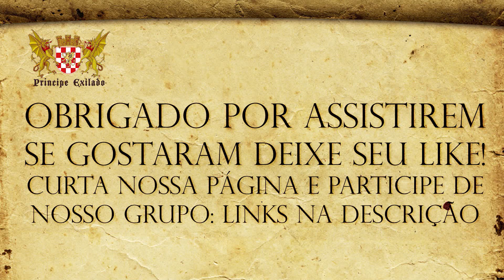Desmistifiando besteiras - Ferreiros perseguidos por magia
Quero deixar claro que minhas criticas são às ideias equivocadas, não à pessoa que citou elas por equívoco.